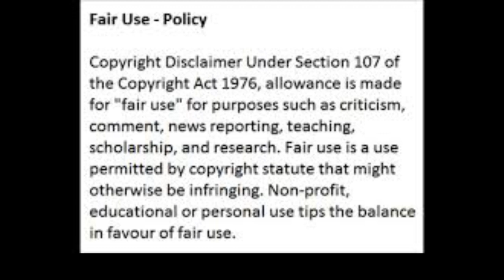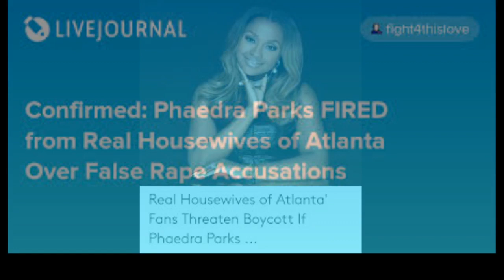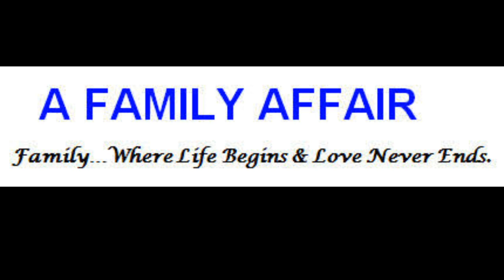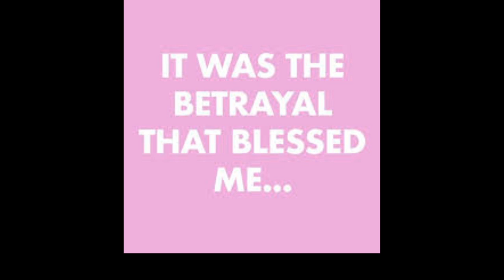NeneLeakes From RHOA & Dr.Heavenly From Married2Medicine Interview Carlos King About Phaedra Review